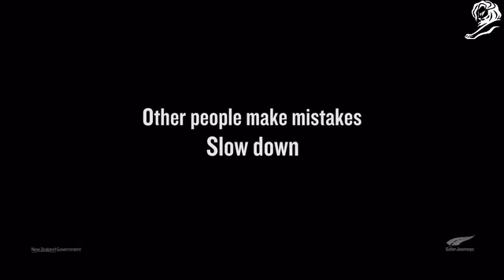【CM】交通事故CMこれは、、怖い 2014 NEW ZEALAND TRANSPORT AGENCY MISTAKES DERIN SEALE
怖いCM
交通事故
2014 カンヌ　ゴールド